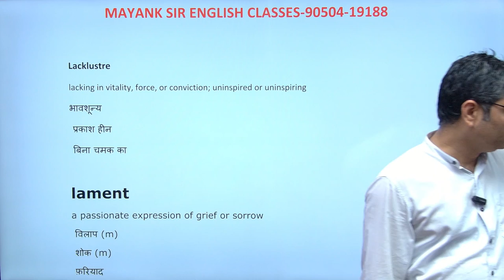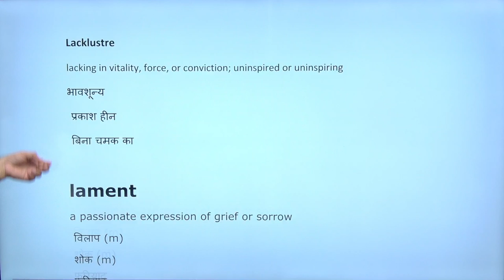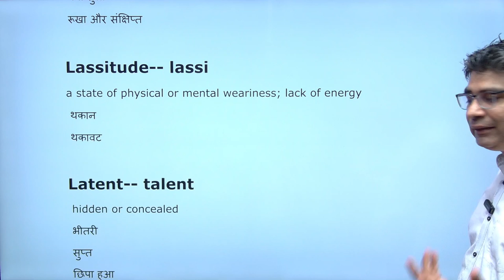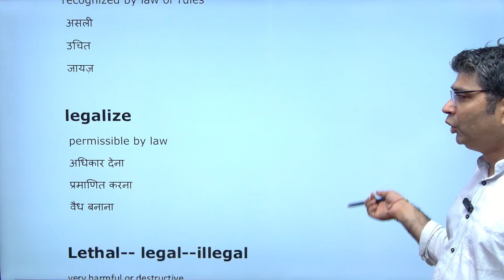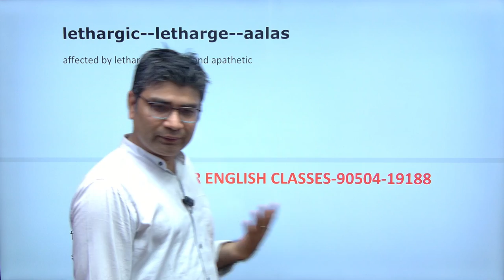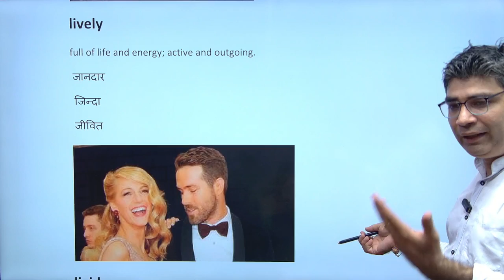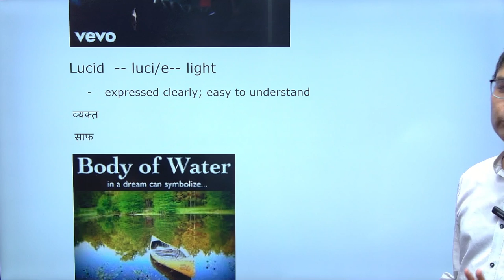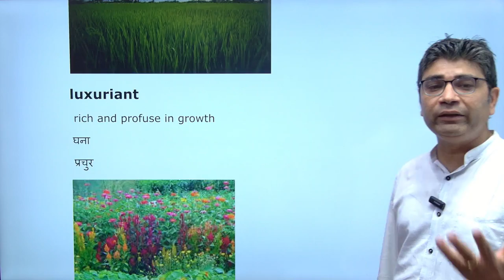Essential "L" Vocabulary for Competitive Exams | SSC CGL, Bank PO, IELTS, GRE, CAT, & More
Title: Essential "L" Vocabulary for Competitive Exams | SSC CGL, Bank PO, IELTS, GRE, CAT, & More

Description:
In this video, I cover some of the most important vocabulary words starting with the letter "L" that are crucial for a variety of competitive exams. Whether you're preparing for SSC CGL, Bank PO, Clerk, HSSC, IELTS, PTE, GRE, GMAT, CAT, CUET, or CLAT, mastering these words will give you a solid edge in your exams. Expand your vocabulary, improve your comprehension, and get ready to ace your tests with confidence!

This video is designed to boost your preparation by providing clear meanings, usage examples, and context for each word, making it easier for you to remember and apply them in real-life situations.

Keep learning, and best of luck with your exam preparation!